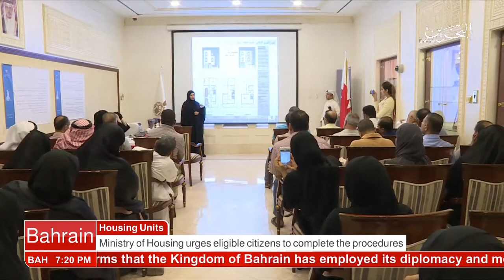Bahrain : English News 30-11-2017